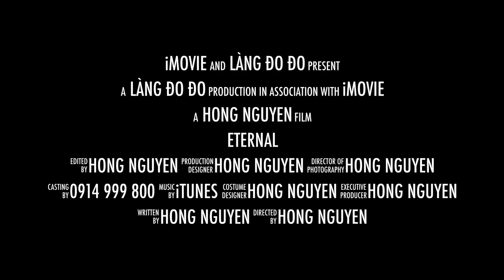LÀNG ĐO ĐO TRONG TIỂU THUYẾT NGUYỄN NHẬT ÁNH BÂY GIỜ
Đây là 1 video ngắn giới thiệu về làng ĐO ĐO trong tiểu thuyết nhà văn của tuổi học trò Nguyễn Nhật Ánh. Ngôi làng thuộc xã Bình Quế - Thăng Bình - Quảng Nam. mình quay được trong 1 lần ghé thăm làng vào 1 uổi trưa hè oi bức, vì trời quá nóng nên chỉ quay sơ lược để giới thiệu đến mọi người , hy vọng có dịp ghé lại review chi tết hơn đến mọi người.